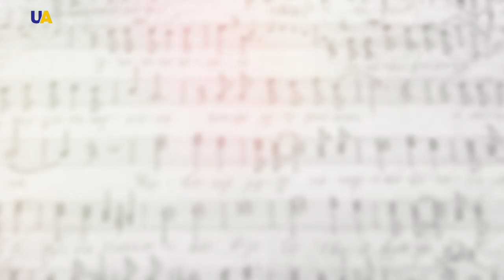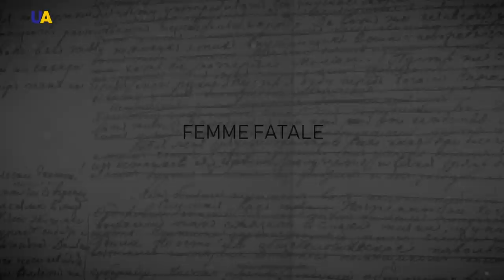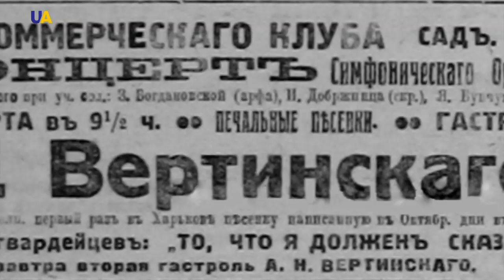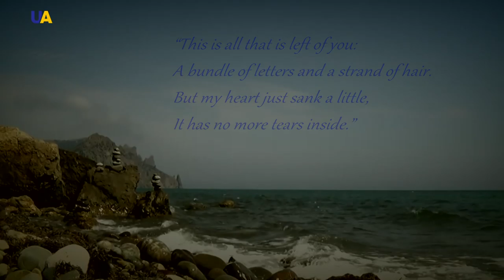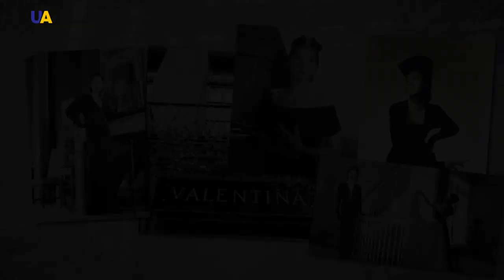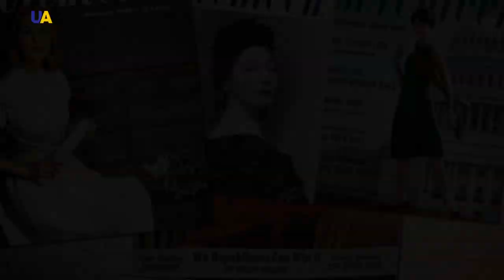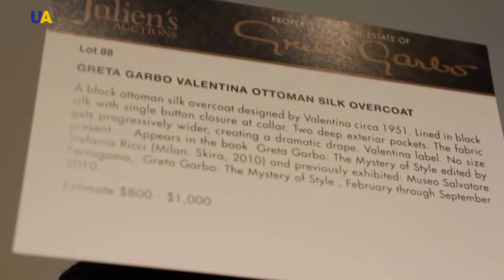Valentina Sanina | World Changers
There were no big names in high fashion in the U.S.in the first half of the 20th century. At that time, only Charles James and Mein Bocher were known. The clothing created by cinema designers was also pleasing to the eye. But these designs were not so much influencing the style of American girls. A Ukrainian woman Valentina Sanina-Shlee, who created the American haute couture, made a real sensation in the wardrobe of fashionable women of the United States.